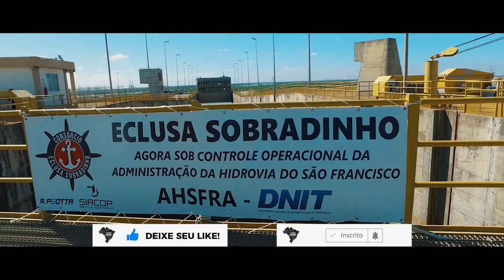USINA DE SOBRADINHO - Expedição Caatinga [#10] | Terra Negra